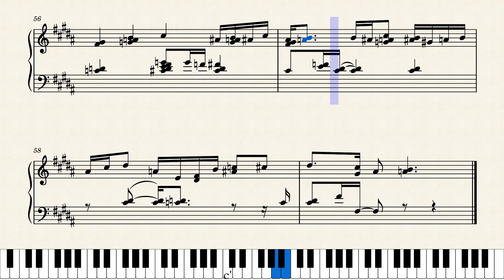The Weirdness Of Your Smile 1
This is the first of a twenty-part composition of mine.